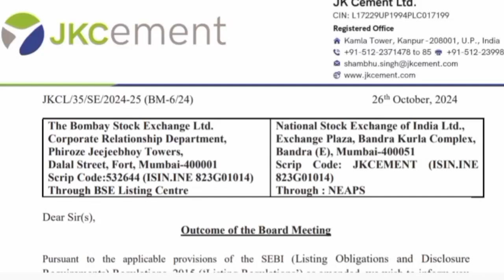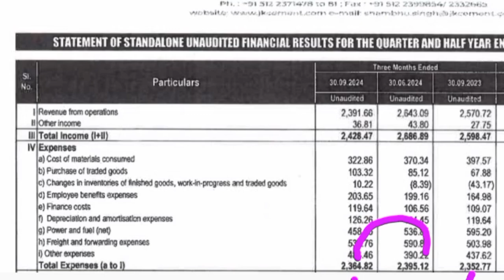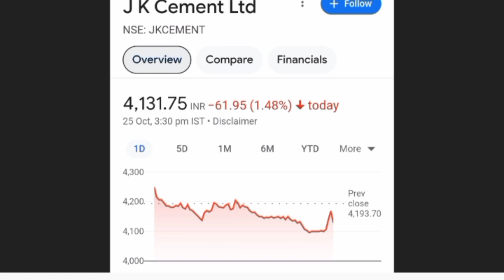JK CEMENT Q2 results 2025 | JK CEMENT results today | JK CEMENT Share News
JK CEMENT Q2 results 2025 | JK CEMENT results today | JK CEMENT Share News | JK CEMENT Share latest news

In this video we discuss the Q2 FY25 results of JK CEMENT
1. JK CEMENT Q2 2025 Results
2. JK CEMENT Q2 results
3. JK CEMENT share analysis
4. JK CEMENT share latest news
5. JK CEMENT Q2 performance analysis
6. JK CEMENT Important ratios
7. JK CEMENT dividend